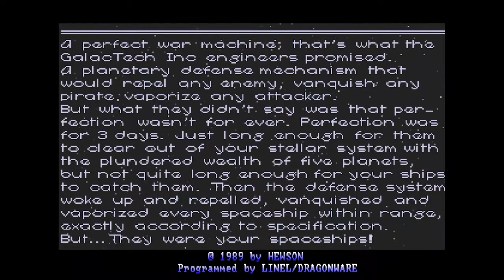Exolon (1989)(Amiga ver.) 2stage passed. (No cheat)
Exolon (1989) Hewson, (Amiga ver.) 2stage passed.
No cheat, No tool, No state.

High Scores WR(Unofficial): 96600point.

Play Environment: WinUAE 4.4.0 (x64)
Emulated Model A500
PAL Setting